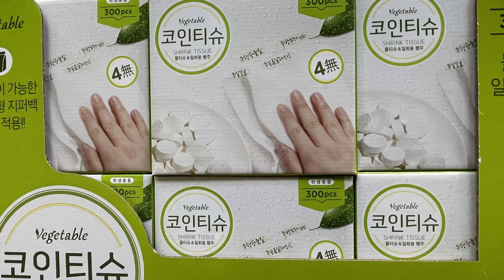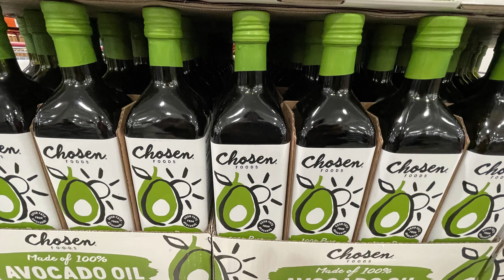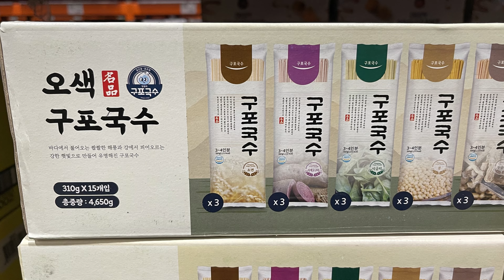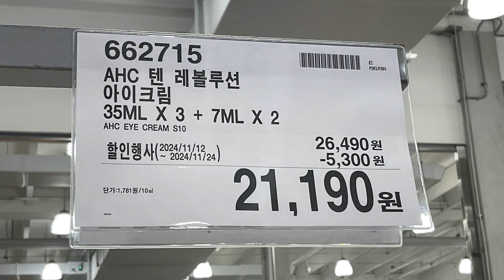코스트코 11월 셋째주 할인상품만 333개 이상!😍 이번주말 안가시면 후회합니다. 포도씨유 올리브유 아보카도 오일 돈시몬 착즙 펩제라 아네호 데킬라 쌀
매주 월요일과 목요일 추가되는 세일상품을 확인해보세요.

할인상품을 영상이 아닌 블로그로 보고 싶으시면 아래글을 참고해주세요.